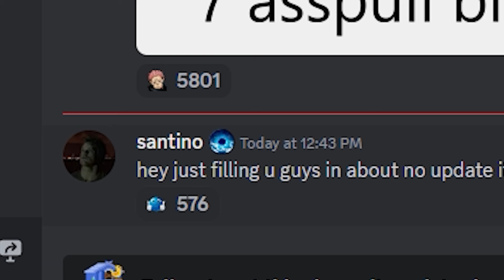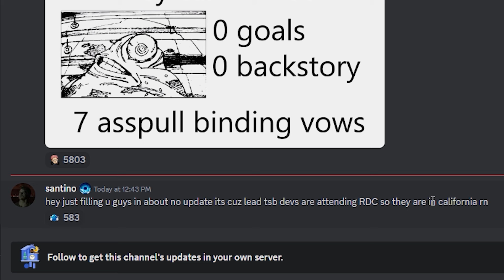we are getting CLOSE to KJ.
Is KJ finally coming to The Strongest Battlegrounds aka Saitama Battlegrounds this week after RDC / Roblox Innovations Awards? Watch the video to find out..

0:00 Intro
0:18 KJ News
2:01 Channel Update